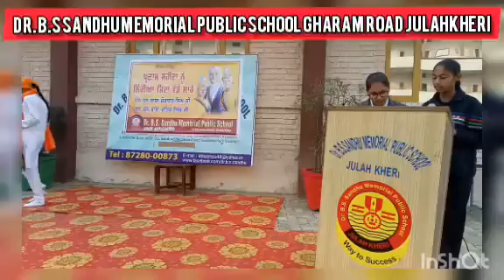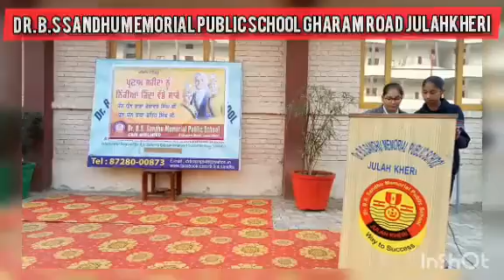Dr BS Sandhu Memorial Public School